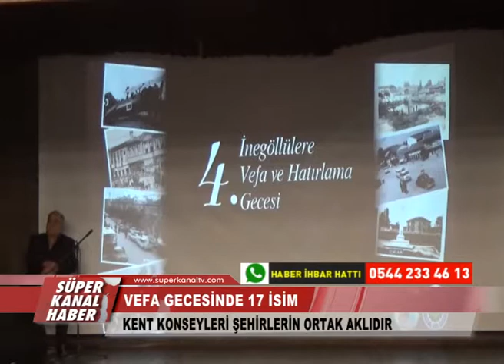17 DEĞER, VEFA ÖDÜLÜNÜ ALDI